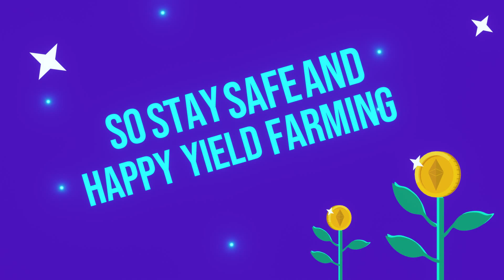What is Yield Farming? [ APY Explained With Animations ]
Yield farming is the practice of staking or lending crypto assets in order to generate high returns or rewards in the form of additional cryptocurrency.

This innovative yet risky and volatile application of decentralized finance (DeFi) has skyrocketed in popularity recently thanks to further innovations like liquidity mining. Yield farming is currently the biggest growth driver of the still-nascent DeFi sector, helping it to balloon from a market cap of $500 million to $10 billion in 2020.

In short, yield farming protocols incentivize liquidity providers (LP) to stake or lock up their crypto assets in a smart contract-based liquidity pool. These incentives can be a percentage of transaction fees, interest from lenders or a governance token (see liquidity mining below). These returns are expressed as an annual percentage yield (APY). As more investors add funds to the related liquidity pool, the value of the issued returns decrease accordingly.

At first, most yield farmers staked well-known stablecoins USDT, DAI and USDC. However, the most popular DeFi protocols now operate on the Ethereum network and offer governance tokens for so-called liquidity mining. Tokens are farmed in these liquidity pools, in exchange for providing liquidity to decentralized exchanges (DEXs).

Liquidity mining occurs when a yield farming participant earns token rewards as additional compensation, and came to prominence after Compound started issuing the skyrocketing COMP, its governance token, to its platform users.

Most yield farming protocols now reward liquidity providers with governance tokens, which can usually be traded on both centralized exchanges like Binance and decentralized exchanges such as Uniswap.